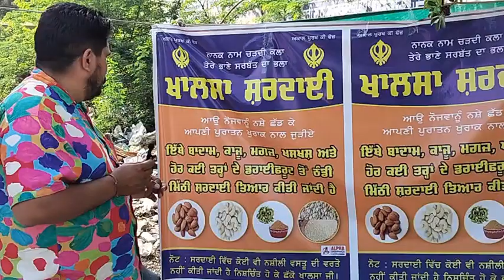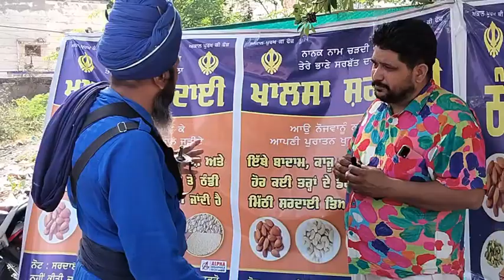ਗਿੱਦੜਵਾਹਾ ਮੰਡੀ ਲਈ ਲਾਜਵਾਬ ਤੋਹਫਾ. gidderbaha Mandi lai lajawab tohfa